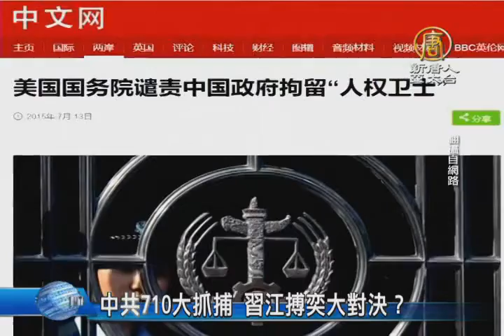【中国热点真相新闻】 中共710大抓捕 习江搏奕大对决？